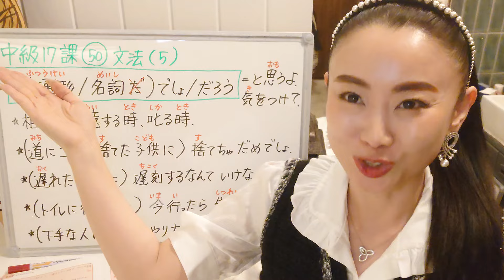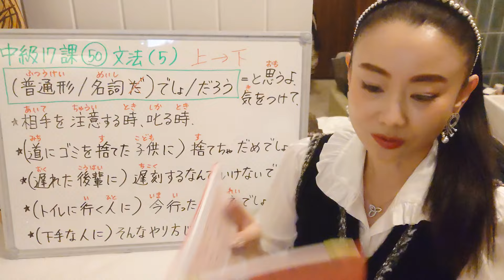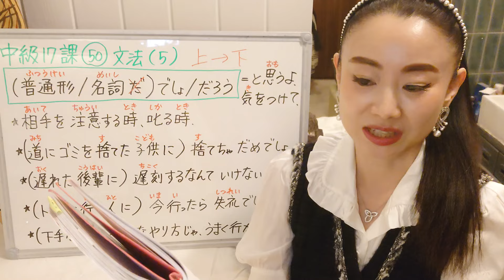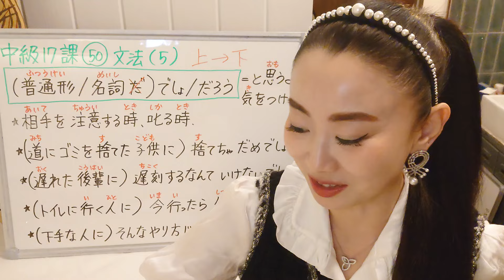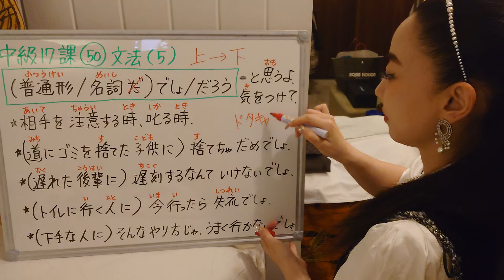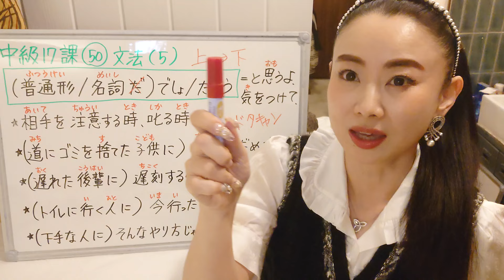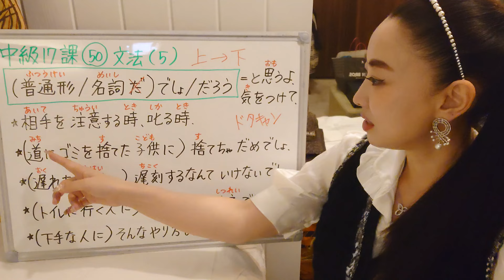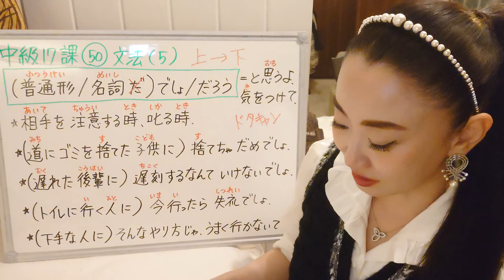みんなの日本語中級17課50番文法